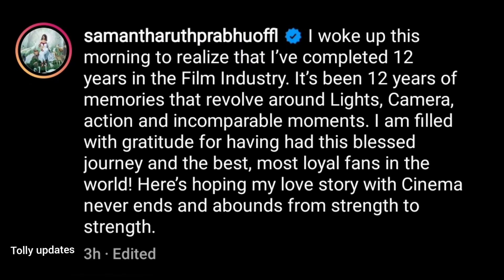Samantha 12 years journey in film industry// samantha